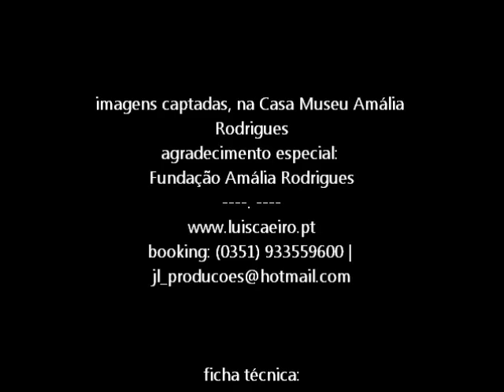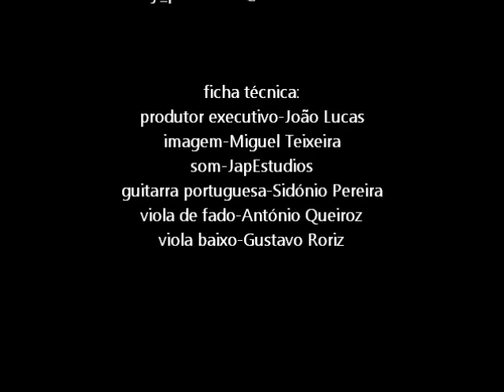Sonhei com Amália - Luís Caeiro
Pela primeira vez, um artista é convidado para apresentar o seu álbum na Casa-Museu Amália Rodrigues. Tamanha honra só podia ter sido concedida a Luís Caeiro, que aqui a homenageia com "Sonhei Com Amália", o primeiro video-clip extraído de "Hoje Há Fado", gravado na Rua de São Bento, na casa da Diva do Fado.

HOJE HÁ FADO, o álbum agora apresentado, é composto por 12 fados interpretados ao mais alto nivel. Promete ser a afirmação no fado, deste jovem.
Fados com história na história do fado, e também temas originais, compostos para si, todos interpretados com alma e dedicação ao fado.

E em jeito de homenagem às suas raízes, convida os Trovadores de Redondo para interpretar em parceria, um tema que pode muito bem vir a ser embaixador da candidatura do Cante alentejano a Património Mundial da Humanidade: Lirio Roxo.

Luis Caeiro, um nome, que se vai tornar 'uma marca' na arte de cantar o fado.

BOOKING - JOÃO LUCAS
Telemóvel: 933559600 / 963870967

Sonhei Com Amália
Letra: Eduardo Rebelo

Um dia destes sonhei
Que vi a Amália a rezar,
O que ela rezou não sei,
Sei que rezou a cantar.

Cada fado era uma reza,
Estava sempre em oração,
Com alma bem portuguesa
E fados no coração.

É por isso que cantava
Com os olhos bem fechados,
Cantava enquanto rezava,
Pois rezava a cantar fados.

A sua voz de cristal
Que Deus lhe deu pra cantar
Tinha algo celestial
E assim cantava a rezar.

E quando se despediu
No meio de tanta saudade
O fado que o mundo sentiu
Tornou-se bem da Humanidade.